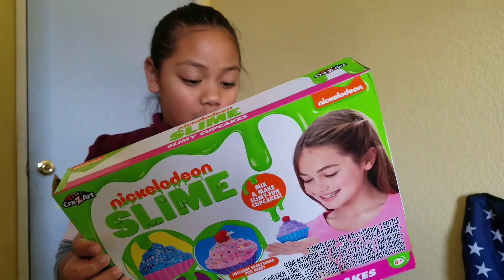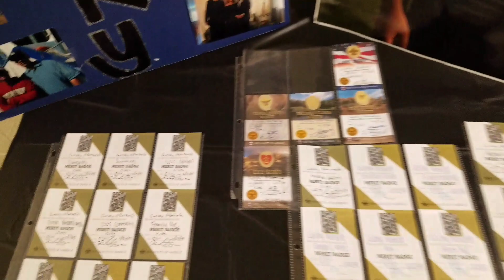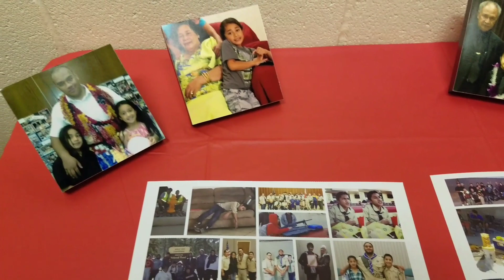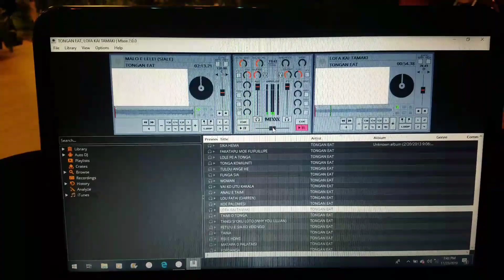WE'VE GOT AN EAGLE SCOUT IN OUR FAMILY | VLOG #139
Facebook.com/inujwraps
Soundcloud.com/inujinuj
Twitch.tv/inuj48